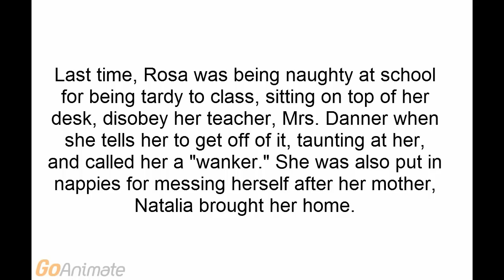Swearing, Fibbing, and Acting Like a Baby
Rosa is being naughty at school again, but this time, using foul language, telling fibs, and acting like a baby. She deserved to be put in nappies for acting like a baby as well.